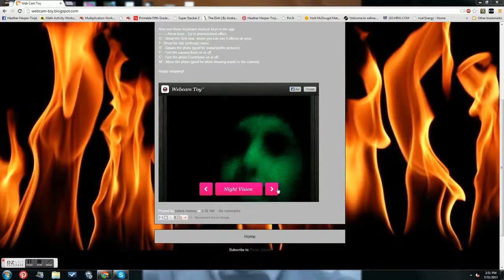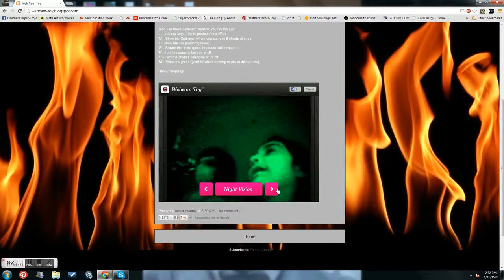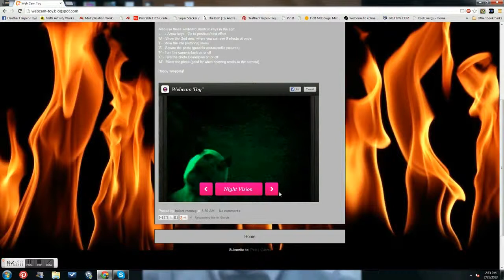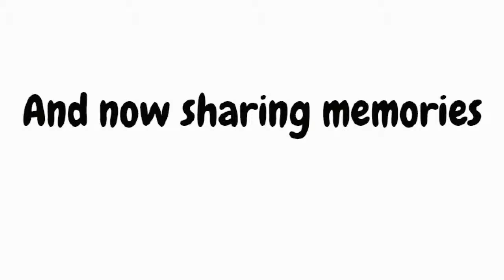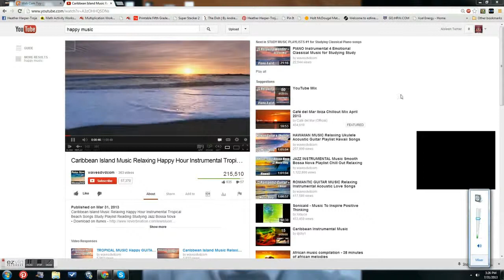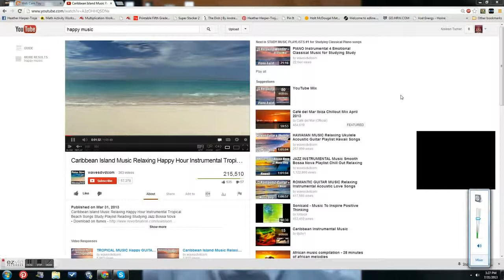Paranormal Activity 5 Ft Bad Ass Grandpa)